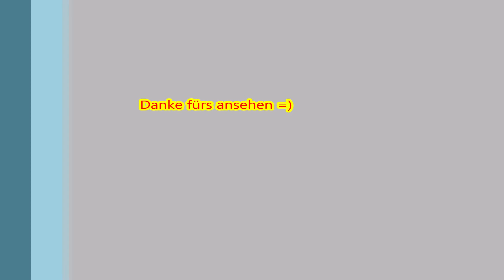Fidelity Elite Avant Garde V7 2 mal gegen die Welt 5 Min. Blitz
Nach langer Zeit wieder ein erlesener Gegner , mit über 3000 Fantasy-Elo